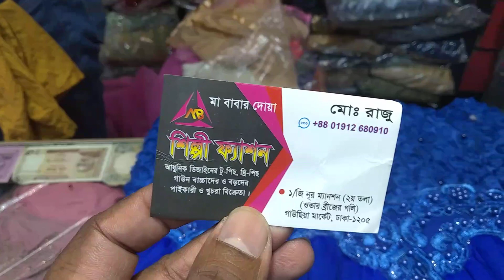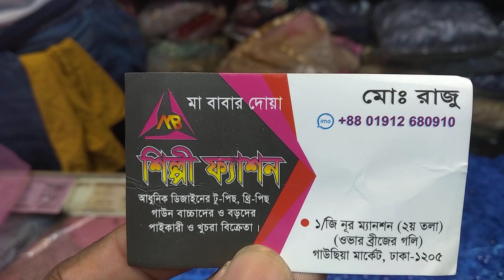ঈদের জন্য বারবি গাউন কিনুন=32 কালারের পাইকারি দামে শিল্পী ফ্যাশন=01301885505=01912680910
শিল্পী ফ্যাশন নিউ এলিফ্যান্ট রোড নূর ম্যানশন মার্কেট দ্বিতীয় তলা নিউ মার্কেটের পাশে গাউছিয়া মার্কেটের সাথে=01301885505